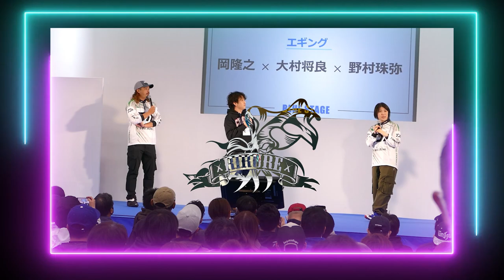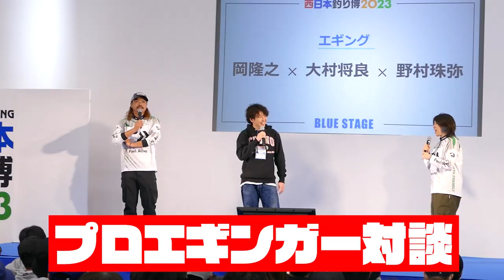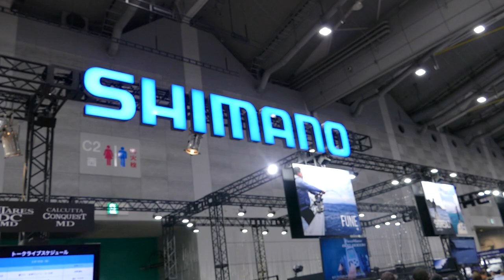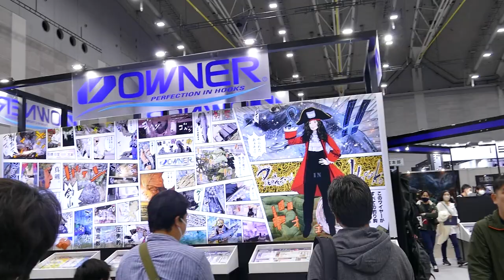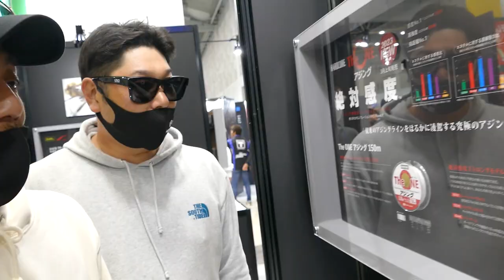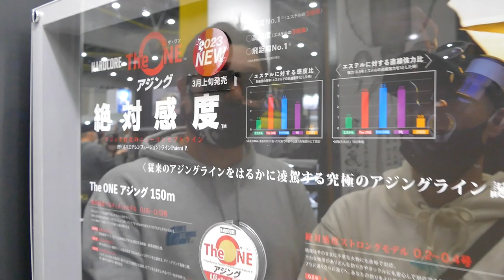【エギング】プロから学ぶ春イカ攻略！イカが釣れるポイントや誘い方、春イカに効果的なエギ！(西日本釣り博2023)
今回の動画は5年ぶりの開催となる西日本釣り博2023へ行き、プロエギンガーの池内修次さんから春イカ攻略となる貴重なお話を聞くことが出来ました！春イカシーズン真っ最中という事で、皆さんの参考になるかと思います！是非ご視聴下さい★

スマイルエギング　デイで出た！ホワイトモンスター4kg捕獲編in鹿児島(1073)

【エギング】春はこんなにデカイカが釣れます！短時間で8キロオーバー！(後編)

ーーーーーーーーーー
■使用BGM■